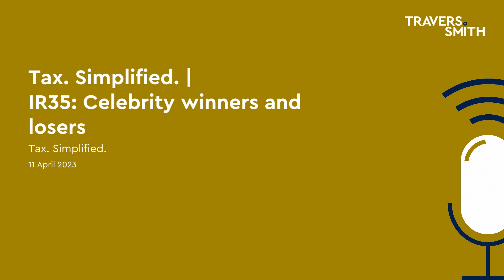Tax. Simplified. | IR35: Celebrity winners and losers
In our latest Tax. Simplified. podcast episode, Head of Incentives and Remuneration, Mahesh Varia, and Knowledge Counsel, Kulsoom Hadi, discuss two recent cases involving intermediaries linked to Gary Lineker and Eamonn Holmes and consider what this might mean for other workers providing their services in this way and their clients.

When a worker provides services to an end client through an intermediary (such as a personal service company) special rules (known as IR35) can mean that the worker is taxed as an employee rather than a self-employed person.  In recent months, there have been several cases in which HMRC have challenged the intermediaries of well-known TV and radio presenters with the different results showing how complicated these rules can be to apply.